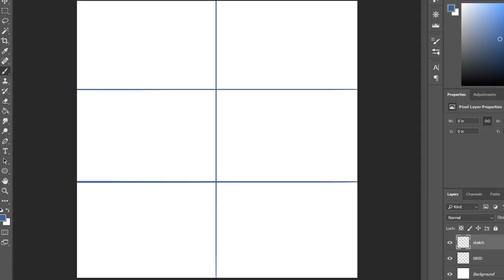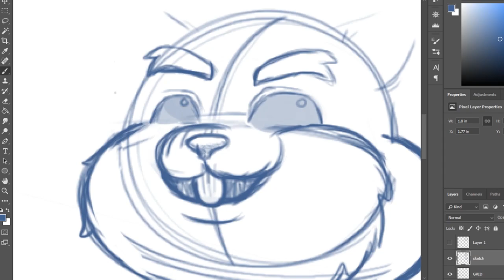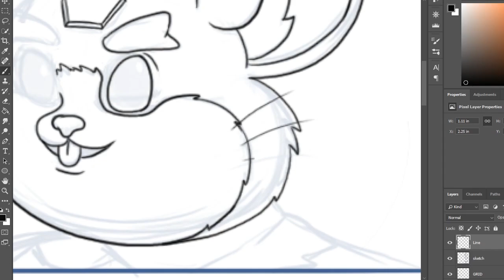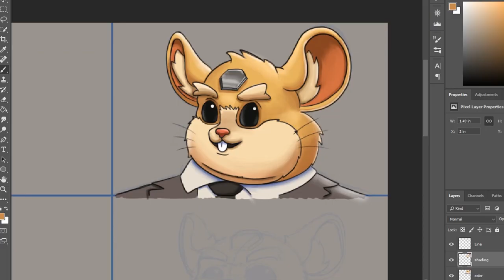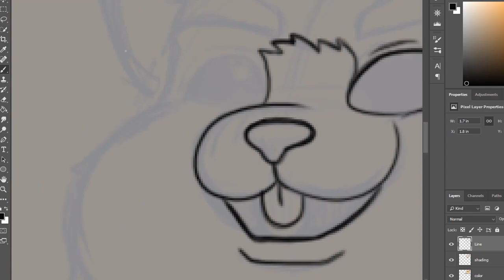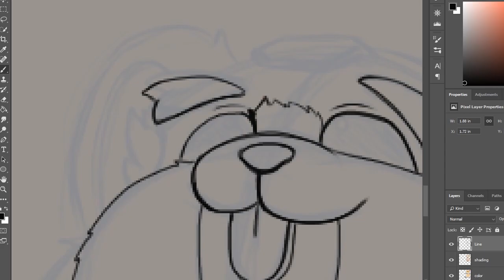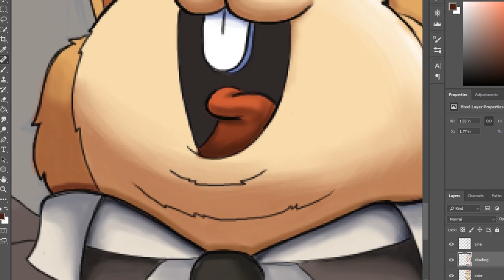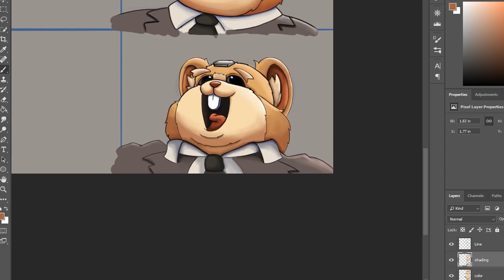Wrecking Ball / Vince McMahon: Meme Makeover - The One Cat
Hello everyone! It's time for another Meme Makeover. Today I'll be drawing one of my favorite characters from Overwatch, Wrecking Ball! And I'll be drawing him into the Vince McMahon reaction meme. There is a lot of meme goodness here, plus I really just wanted to draw a hamster wearing a suit. Enjoy :D

Credits